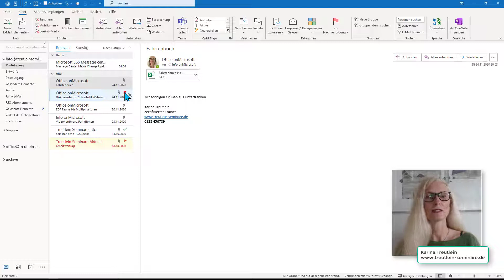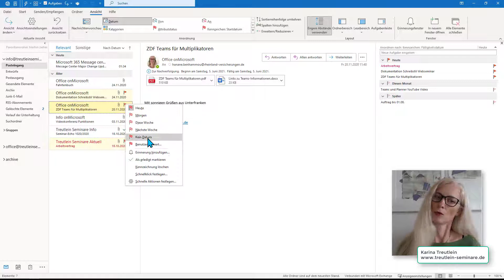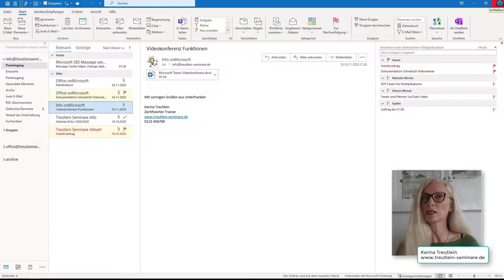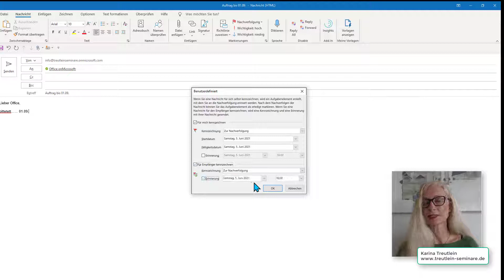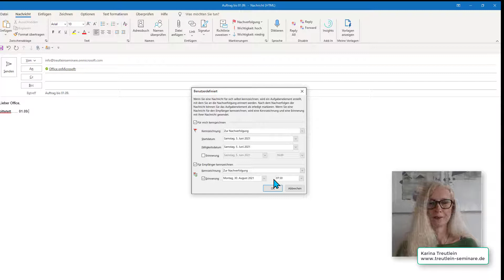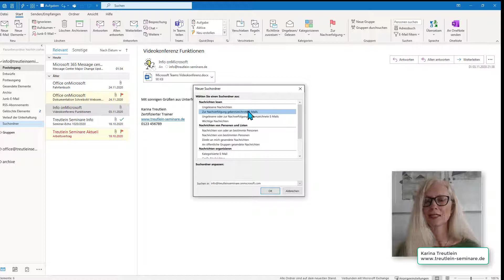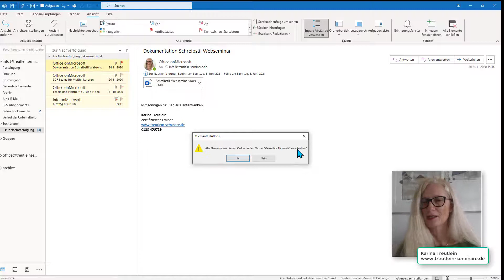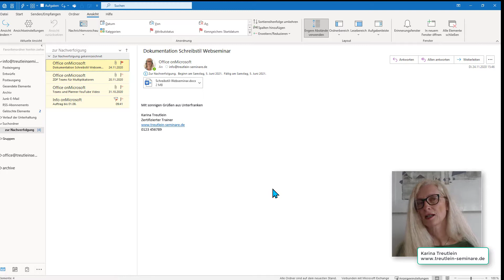Wiedervorlage Outlook - Tipps zur Outlook Wiedervorlage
___ WEITERE VIDEOS ___
Wir stellen hier regelmäßig kostenlose O365-Videos ein. Als Schulungsunternehmen erstellen wir aber auch professionelle Schulungsvideos für Unternehmen, z. B. zur Unterstützung bei der Migration von O365.
Wenn Sie für Ihr Unternehmen einen Beratungstermin vereinbaren möchten oder ein Angebot für eine Inhouse-Schulung oder ein Webseminar für Ihre Mitarbeiter suchen, melden Sie sich gerne

___ POWER-WEBINARE ___
Jeden Monat finden regelmäßig 90-minütige Power-Webinare statt, zu denen sich jeder anmelden kann. Darin lernst du die besten Tipps und Tricks zu verschiedenen Office-Apps vom Profi kennen und  kannst deine Fragen zum Thema klären. Dieses Angebot richtet sich vor allem an Privatpersonen und Einzelpersonen.

*** Zeitmanagement mit Outlook Webinar: immer am 1. Montag des Monats
*** Microsoft Teams Videokonferenz Webinar: immer am 2. Dienstag des Monats
*** Microsoft OneNote App Webinar: immer am 1. Mittwoch des Monats
*** Microsoft Office Assistenz Webinar - immer am 3. Donnerstag des Monats
*** Outlook Webinar für Führungskräfte - immer am 2. Freitag des Monats

Zertifizierte Trainerin, Zertifizierter Business-Coach, Geprüfter Online-Trainer
Geschäftsführerin Treutlein Seminare, Mutter, Freundin, Motivatorin, witziger Optimist :-)
Kopf und Herz spielen bei mir eng zusammen. Ich denke mich in die Herausforderungen meiner Kunden ein und entwickele passende Konzepte und Lösungen. Ich liebe es, neue Projekte zu entwickeln, neue Programme zu lernen und praxisnah zu schulen.